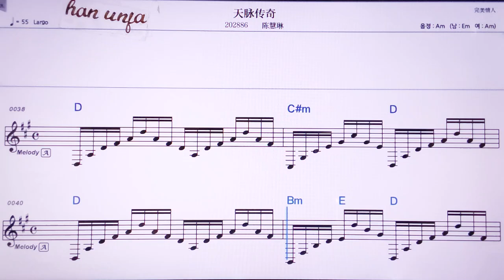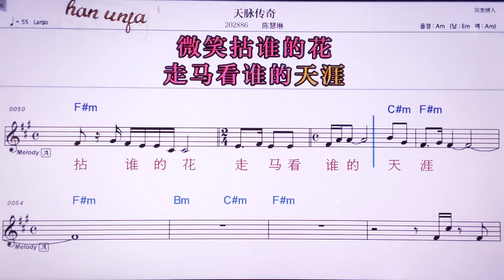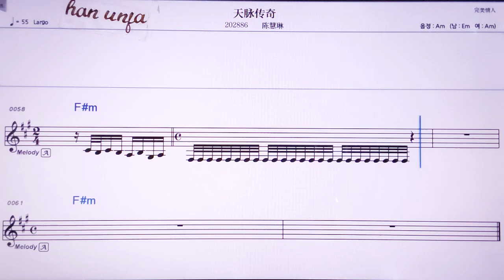💖타앤마이추안치/ 천후이린 👍MR,노래방, 악보, 코드,Karaoke With Sheet Music